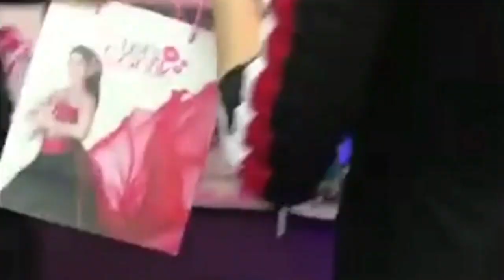MENGIDOLAKAN SAJAT, FAIZ ROSLAN SEMAKIN BERANI? MEMANG PATUT SAJAT DITANGKAP?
Apa pendapat anda?